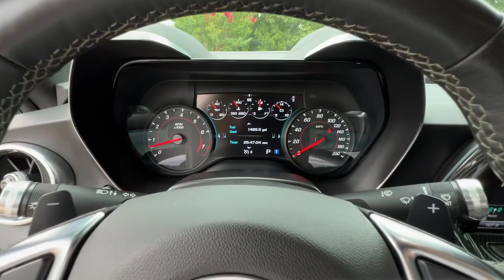2016 Chevrolet Camaro Smyrna, Marrietta, Atlanta, Alpharetta, Kennesaw, GA 289594A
Black Used 2016 Chevrolet Camaro available in Smyrna, Georgia at Ed Voyles Hyundai Kia. Servicing the Marrietta, Atlanta, Alpharetta, Kennesaw, GA area.

2016 Chevrolet Camaro SS 2SSAwards:* Motor Trend Car of the Year * Car and Driver 10 Best Cars * JD Power Automotive Performance, Execution and Layout (APEAL) Study * Ward's 10 Best Engines * 2016 KBB.com Best Buy Awards Finalist * 2016 KBB.com 10 Coolest New Cars Under $25,000 * 2016 KBB.com Best Resale Value Awards * 2016 KBB.com 5-Year Cost to Own AwardsCar and Driver, January 2017.